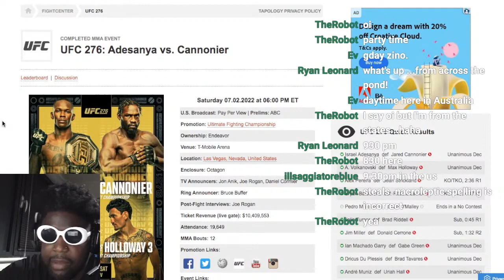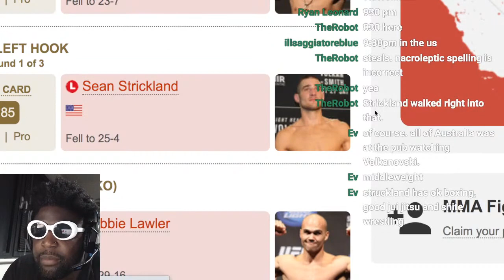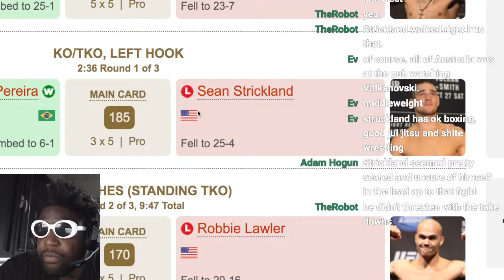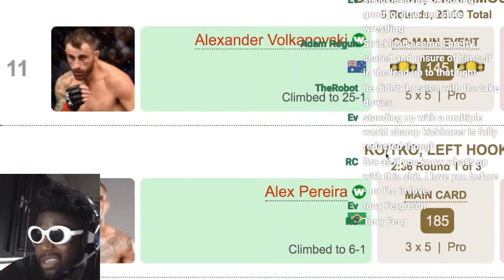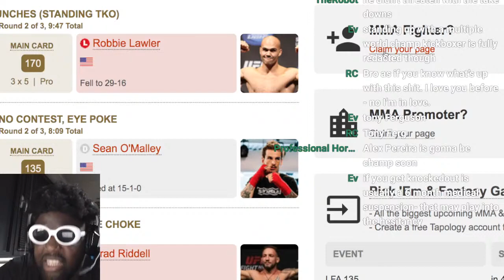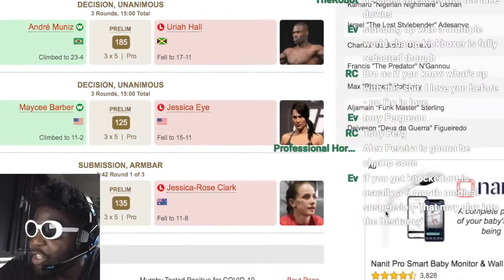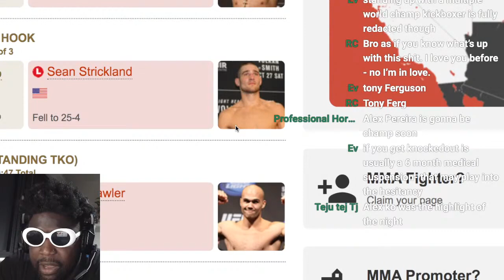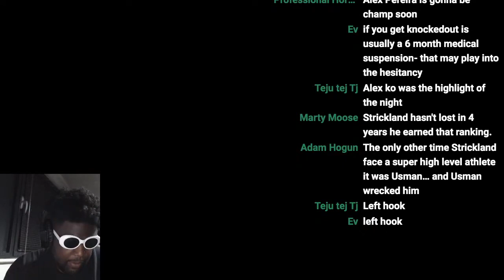UFC 276 Recap and why was Sean Strickland ranked so high?